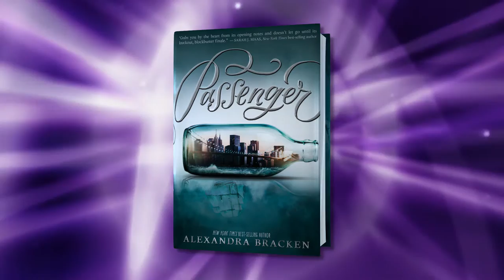Alexandra Bracken interview - The Princess, the Scoundrel and the Farm Boy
A short interview with author Alexandra Bracken, who talks about her book The Princess, the Scoundrel and the Farm Boy, a new young reader adaptation of Star Wars: A New Hope. She also briefly discusses her Darkest Minds book series, and her upcoming book, Passenger.

This interview was recorded on 12/07/2015, at the Library of Congress, at the Star Wars Readers' Theater event.